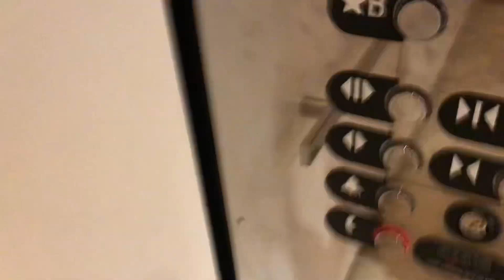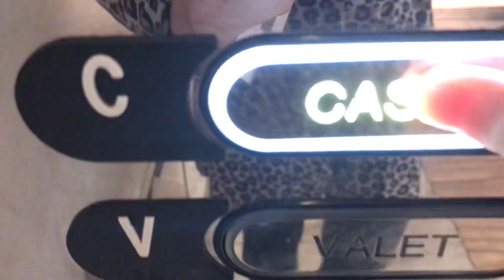Mirror OTIS Elevator - Tropicana Las Vegas - Las Vegas, NV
[Filmed: December 26, 2022] This elevator is made out of mirrors!